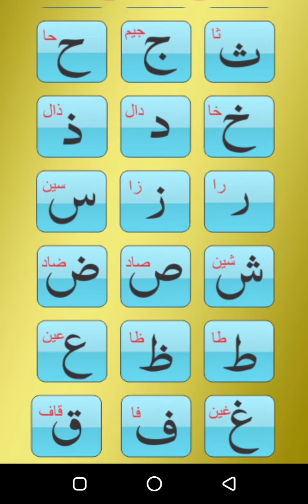Learn NOORANI QAIDA with tajweed Lesson 01 | نورانی_قاعدہ | Qaida noorania in Urdu/Arabic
In this video we will learn NOORANI QAIDA(نورانی قاعدہ)  lesson 01 in Arabic/Urdu.
نورانی_قاعدہ (سبق نمبر 01)

🔴وَلَقَدْ يَسَّرْنَا الْقُرْاٰنَ لِلذِّكْرِ فَهَلْ مِنْ مُّدَّكِرٍ   ( القمر: ٣٢ )

🔴(عَنْ عُثْمَانَ رَضِيَ اللَّهُ عَنْهُ عَنْ النَّبِيِّ صَلَّى اللَّهُ عَلَيْهِ وَسَلَّمَ قَالَ خَيْرُكُمْ مَنْ تَعَلَّمَ الْقُرْآنَ وَعَلَّمَهُ)
learn noorani qaida in Urdu.
easy way to learn noorani qaida.
qaida noorania.
noorani qaida for children.